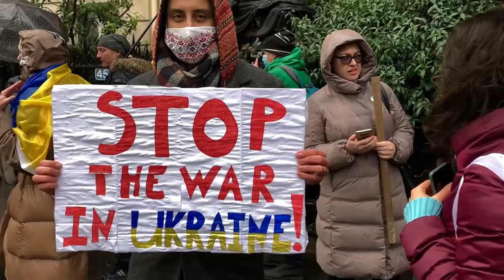Protestas en Francia frente a embajada Rusia contra guerra de Putin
Más de un millar de personas y personalidades políticas se concentraron hoy en la Plaza de la República de París en señal de apoyo a Ucrania, con mensajes de auxilio dirigidos a la OTAN y pancartas contra el presidente ruso, Vladimir Putin.